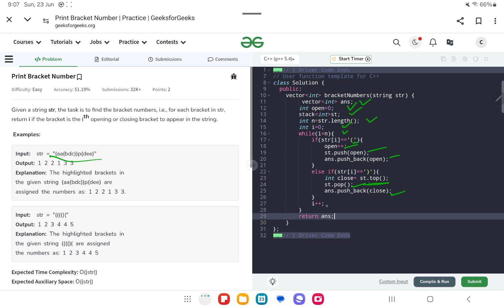Print Bracket Number | gfg potd today | GFG Problem of the Day | C++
Today's problem is really a good problem based on Print Bracket Number ,stay with the video till the end definitely u will learn something from here and make sure to like , comment and share the video and subscribe the channel

july potd,